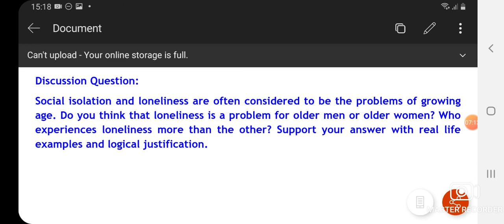PSY512 Gender Issues in Psychology || GDB || Gender and Aging